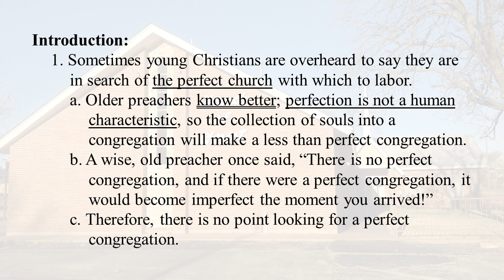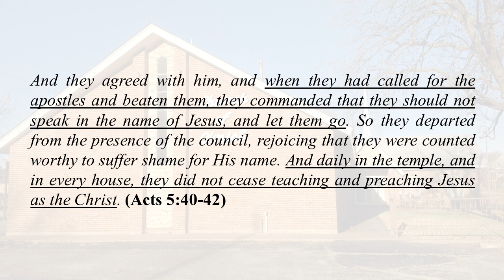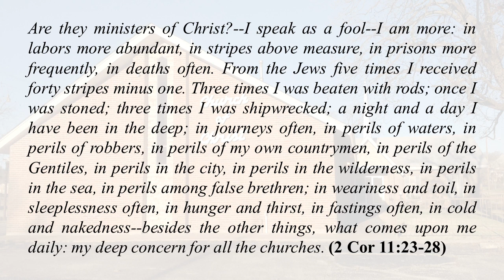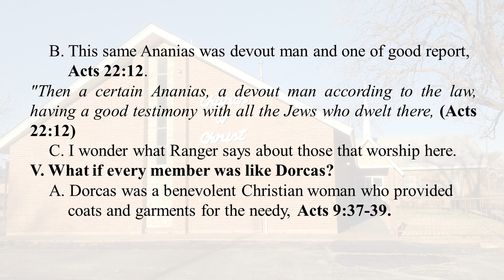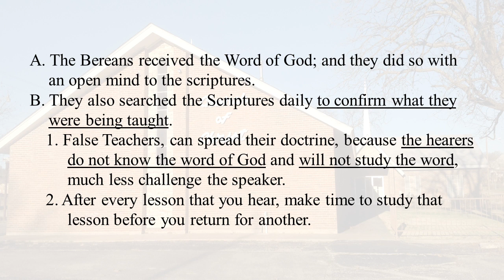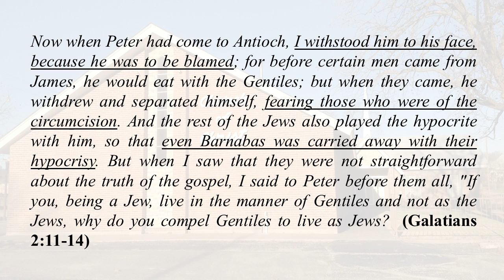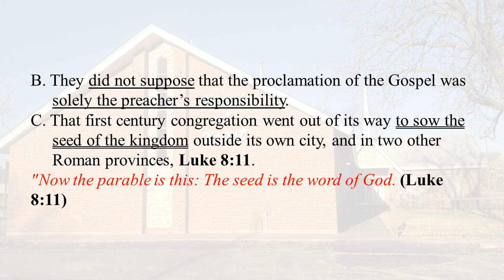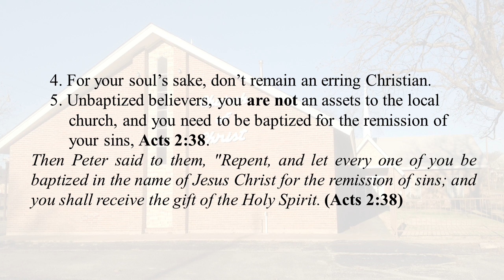"The Perfect Church" Gary Murphy